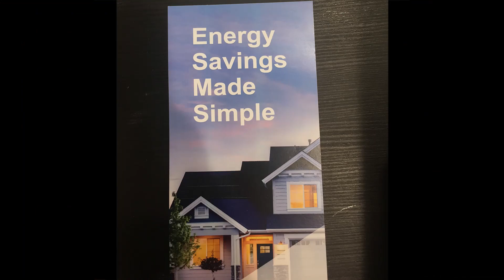Rooftop Solar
Learn about how we help customers install rooftop solar, and how you can avoid scams.